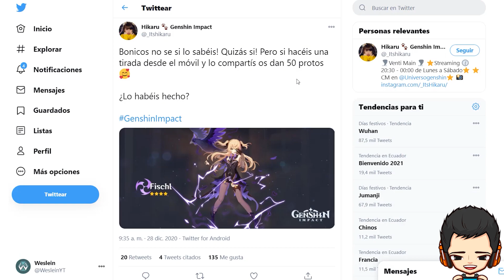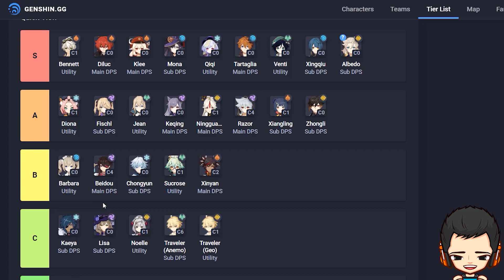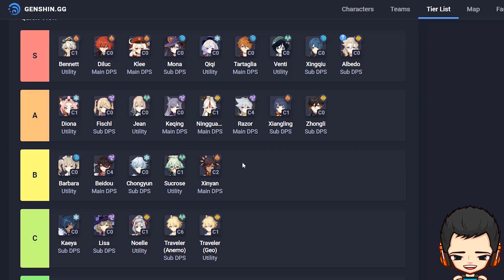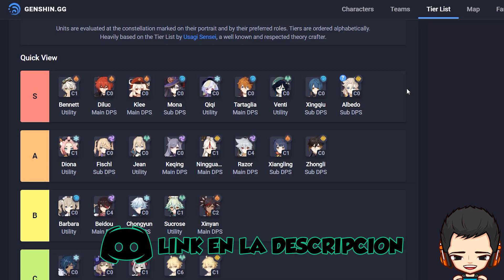50 Protogemas ¡GRATIS! | Los personajes ¡MÁS FUERTES! del año nuevo | Genshin Impact Español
En este video les traigo información acerca de como conseguir 50 protogemas gratis, además revisaremos la tier list, para ver los personajes que comienzan el año siendo los más fuertes.

00:00 Introducción
00:35 Como conseguir 50 protogemas gratis
01:12 Tier list
02:03 Rango D de la tier list
02:47 Rango C de la tier list
04:47 Idea para mejorar al viajero
05:16 Rango B de la tier list
08:03 Rango A de la tier list
11:06 Rango S de la tier list